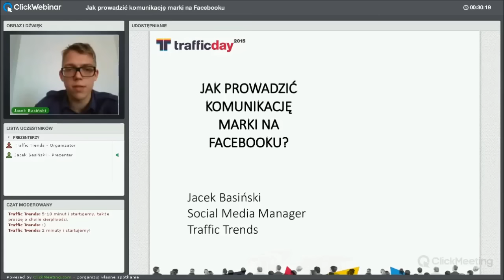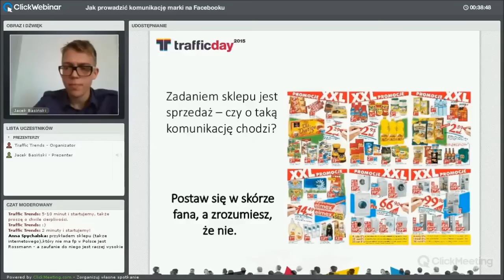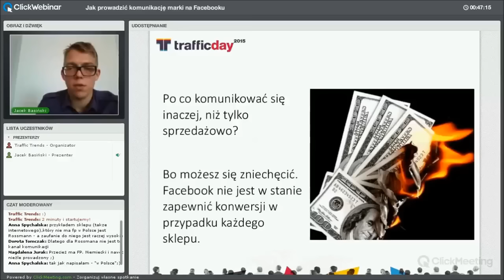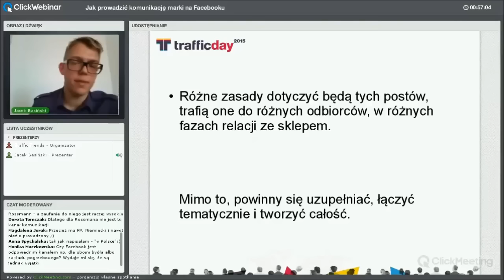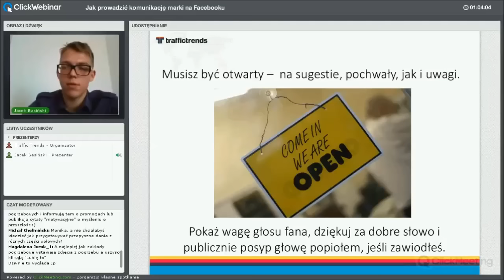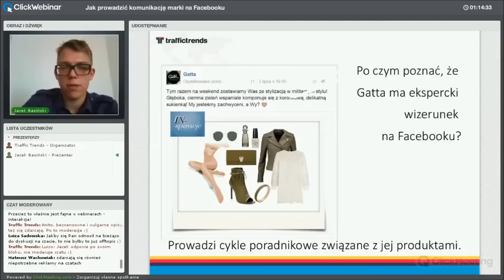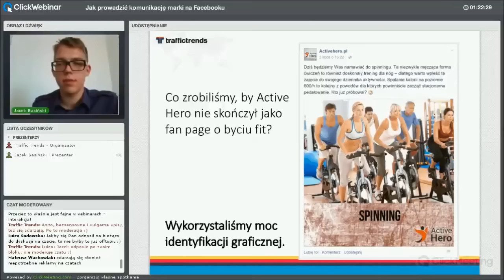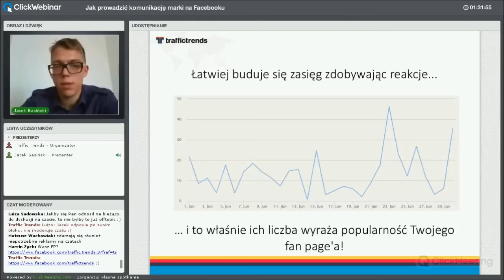Jacek Basiński - Jak prowadzić komunikację marki na Facebooku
Webinar z cyklu "Wakacje z Traffic Trends".